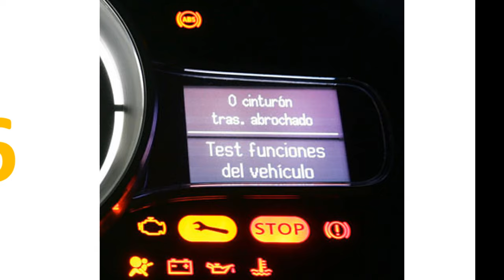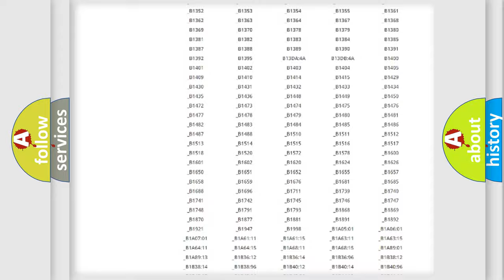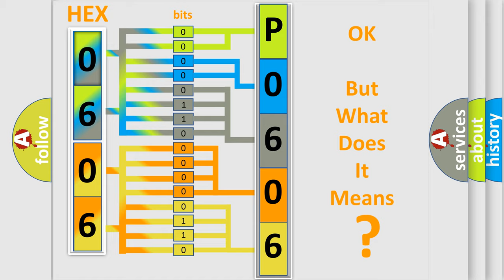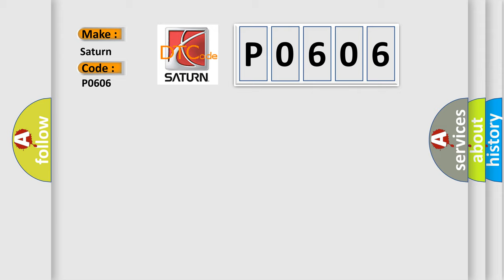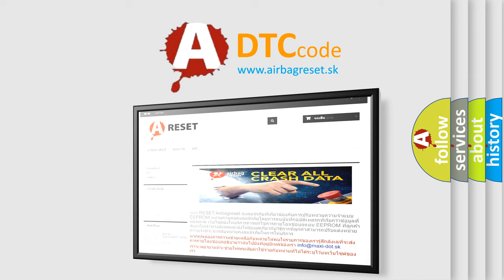DTC Saturn P0606 Short Explanation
Contents:
0:21 Basic DTC analysis according to OBD2 protocol standard.
1:48 Insight into programming
2:58 A diagnostically understandable description of the Diagnostic Trouble Code
3:05 Basic error definition

Make:
Saturn
Code:
P0606
Definition:
Dash Integration Module Power Circuit Low Input
Description:
Key on or engine running;DIM has power,ground and ignition not in Start mode.This DTC executes regardless of the battery voltage,except when the DTC B1390 is current,and the DIM (module) detected the voltage fell below 9.0v for 1200 ms.When the vehi
Cause:
A Message is sent over the Class 2 circuit to all other modulesBattery power circuit to the DIM is open or has a high resistance conditionDIM has failed